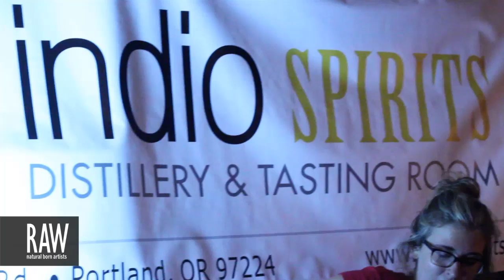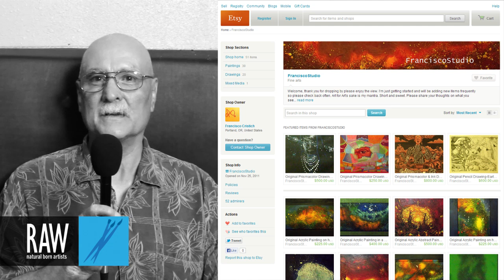FranciscoStudio at RAW:Portland Translations 09/12/2013